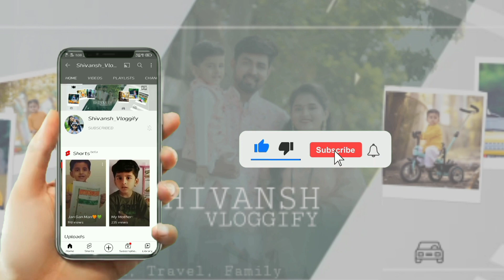गावाकडचे जागरण गोधळ | Family Vlog